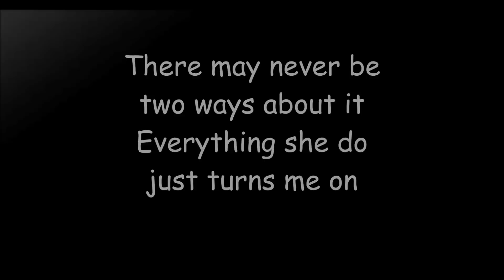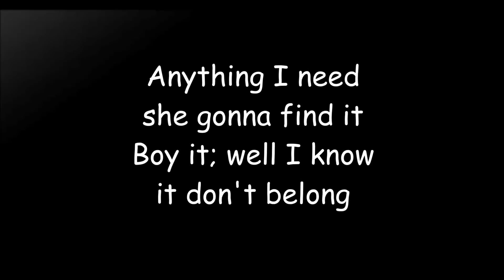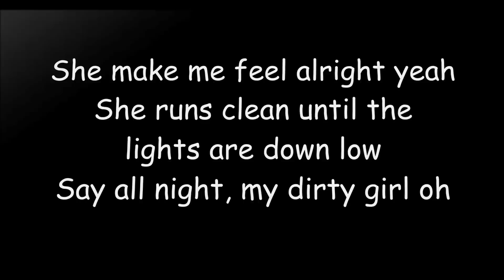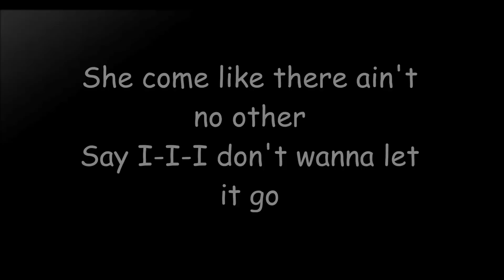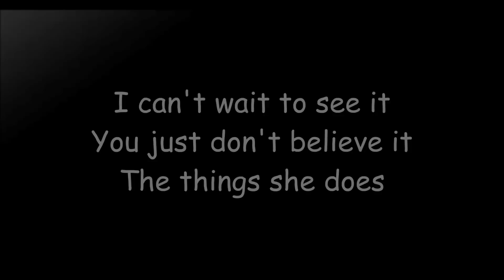Slash ''Dirty Girl'' Lyrics